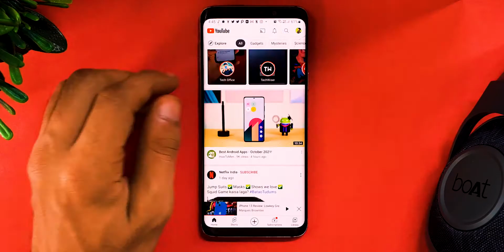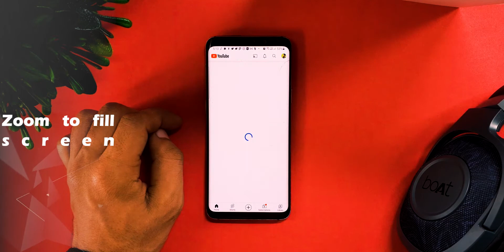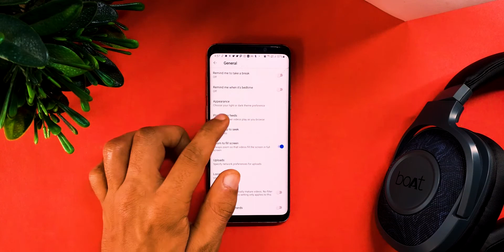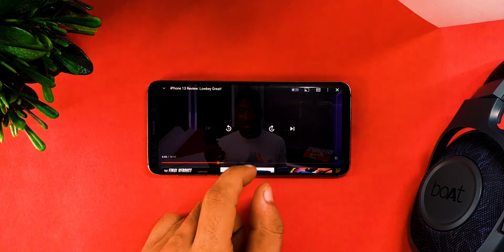YouTube features you should know about ( YouTube app new features ) YouTube features - Hindi | 2021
I'm going to show YouTube features you should know about , that means YouTube app new features, hello SmartUsers Aish here from Phone Spire and this video is about youtube app tips and tricks or youtube app hidden settings and youtube features in hindi. Basically I've covered these topics:

• youtube app features
• youtube app new features
• youtube app tips and tricks
• youtube app tips
• youtube app hidden settings
• youtube features
• youtube features settings
• youtube features 2021
• youtube features in hindi
• youtube features you should know about

Timestamps:
0:00 What this is about?
0:14 Netflix like Media Controls
0:29 Desktop Like preview!
1:01 Tired of Zooming videos?
1:55 Frustrated with Playback in feeds?
2:11 New feature for Desktop
2:29 Don't need to pause search and watch history anymore!